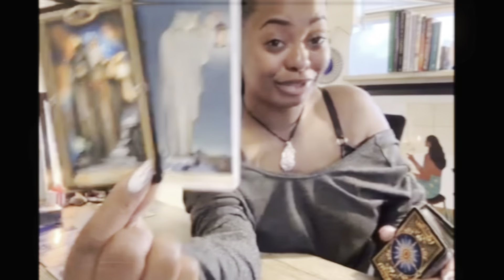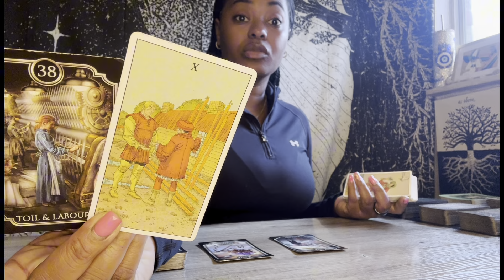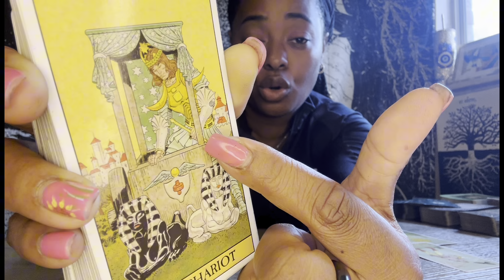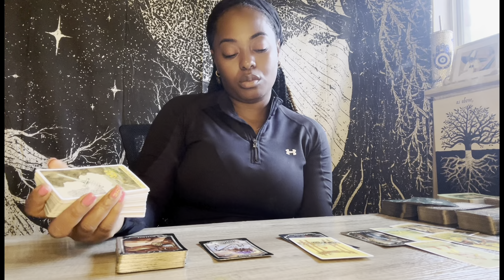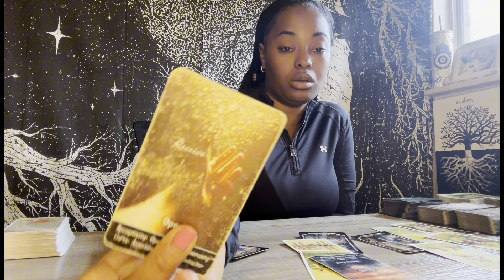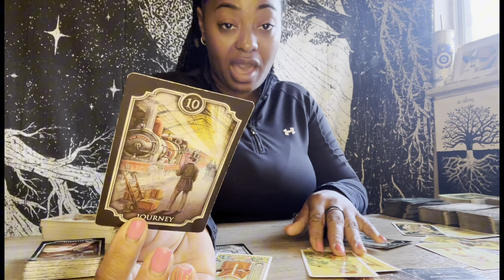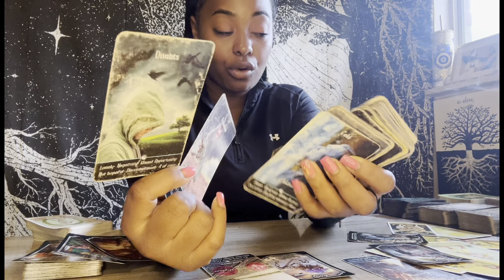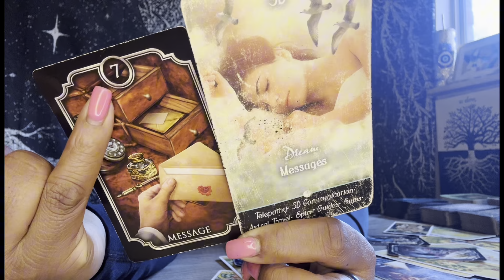Gemini ♊️ Life Purpose | 🗣️Speak It Out! | Corruption & Dark Forces | Internal Shifts